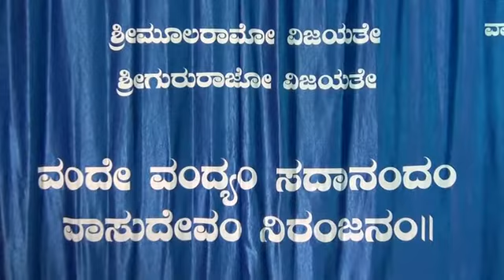Purvaradhane-morning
19th August 2016